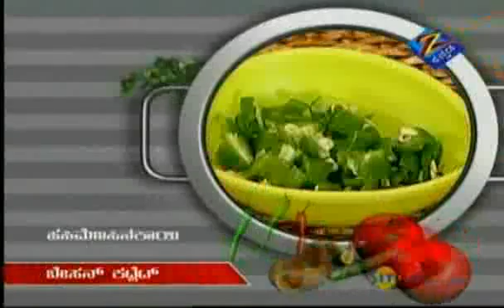Ruchi Abhiruchi Nov. 19 '10 Part - 1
Watch "Ruchi Abhiruchi" latest episodes.